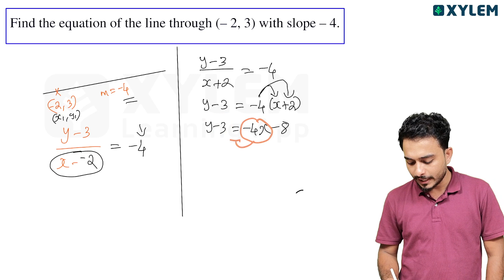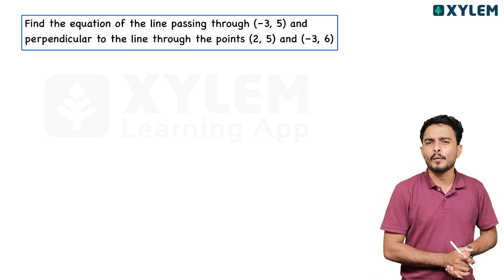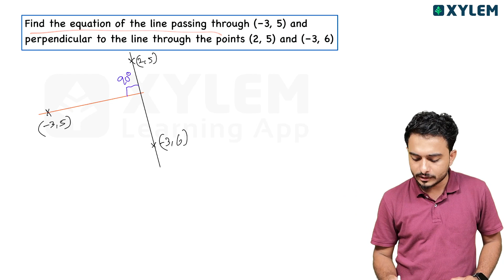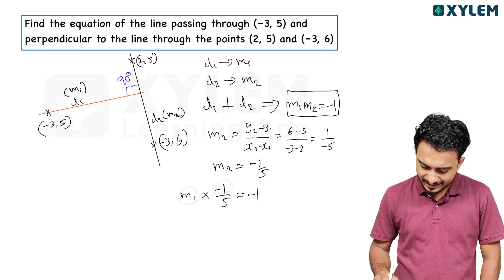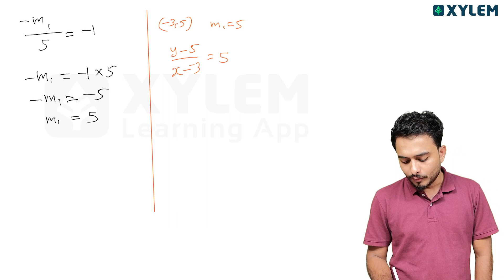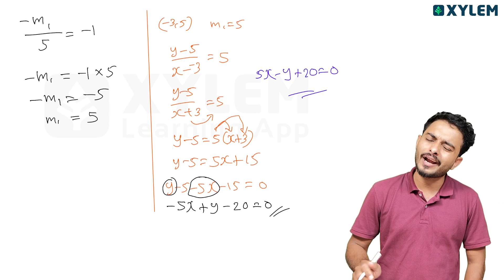Straight Lines - Point Slope Form | Xylem Plus One Commerce